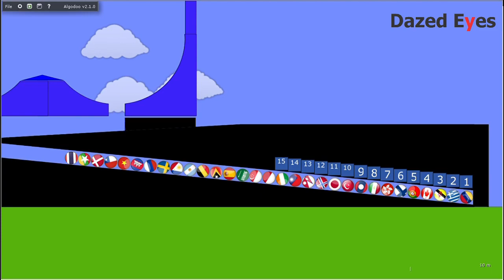Marble Race Countries Obstacle Course Game 1 I Dazed Eyes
Marble Race Countries Obstacle course game. Enjoy watching this video and don't miss for the next round. Thanks!
The link below were the videos of the winners of the different division:

Algodoo
Marble game designed on Algodoo by Algoryx

SoundBible.com
Free Sound Effects by SoundBible.com